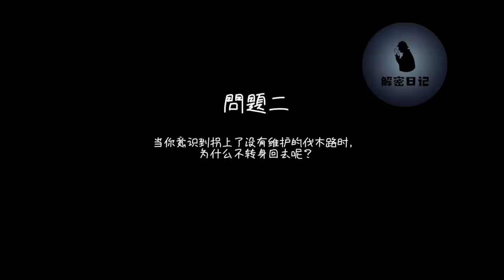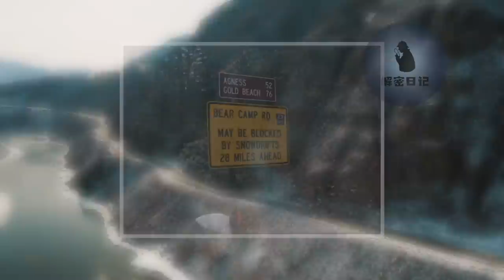一家四口自駕被困深山，饑寒交迫風雪交加，他們能否找到生路︱解密日記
解密日記​ 事件​ 荒野求生​ 請放心，本頻道是專注於講解社會新聞和奇聞異事，沒有任何違規行為。